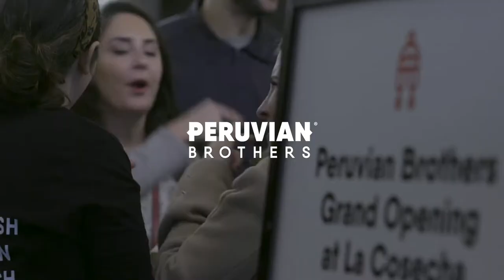Peruvian Brothers Grand Opening at La Cosecha Latin Market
After 7 years promoting Peruvian food and culture through our catering and food trucks, we opened our first brick-and-mortar location in the Union Market District’s vibrant new Latin marketplace, La Cosecha (1280 4th Street NE).

To launch our first brick-and-mortar, we took on a 12-Hour Peruvian Brothers Grand Opening celebration complete with:
- Free Samples of Peruvian Brothers mini empanadas, chicharron sliders, yuca fries and more.
- Alpaca Petting Zoo
- Art Exhibit featuring Peruvian Artist
- Peruvian Cultural Dance Performances
- Live Music + Cajón Drum
- Evening DJ Set

We clocked in over 2k orders that day.

We continue to serve the iconic Peruvian-style sandwiches, empanadas, desserts and hot sauces that have powered our food trucks to notoriety as one of DC’s Best Food Truck by Washington City Paper for years but we now also feature Peruvian chicken, Pisco Sour Slushies and a very active specials list highlighting Peruvian dishes we are craving!

On Saturday, February 6, 2021, we will celebrate International Pisco Sour Day at Peruvian Brothers La Cosecha by offering 2 for 1 Pisco Sours Slushies all day long.

We look forward to sharing our culture and cuisine with you for many more years.

¡Arriba Perú!

Sincerely,

Giuseppe & Mario Lanzone, Co-Founders, Peruvian Brothers